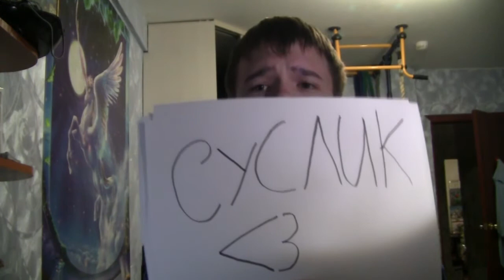КОНКУРС НА СИГНЫ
✖ Мой Steam : mrcyclikfeed
✖ Мой Скайп : yarik-gubeev1